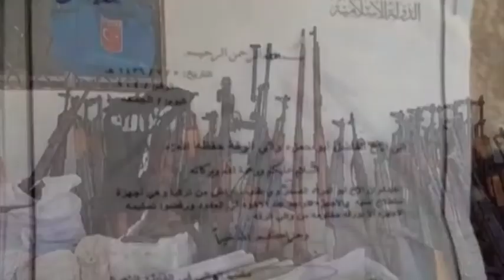IRD: AFAD kamplarındaki gençler silahlandırıldı